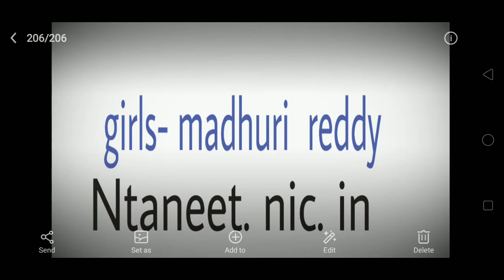Neet result 2019 declared who. Is topper?